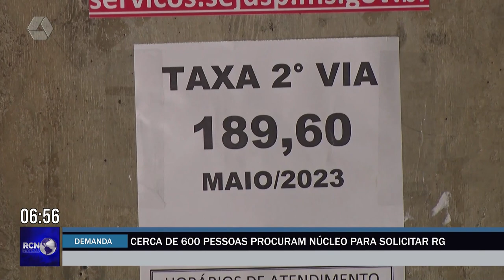Cerca de 600 pessoas procuram núcleo para solicitar RG